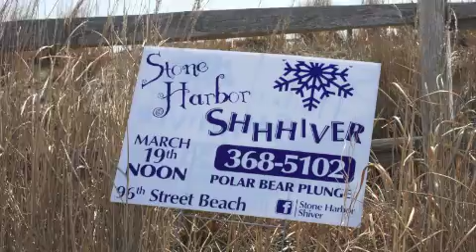Stone Harbor Shiver 2011 1 of 4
Stone Harbor Shiver 2011